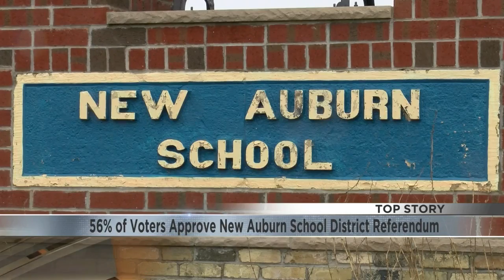Voters approve several rural school district referendums